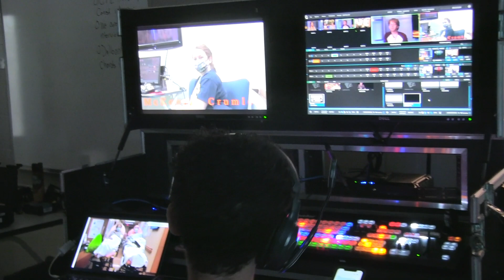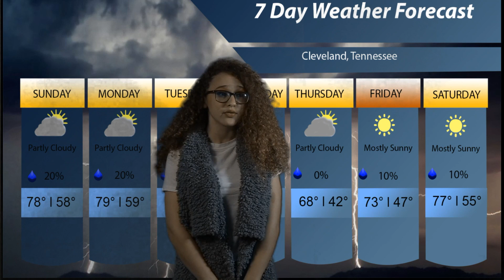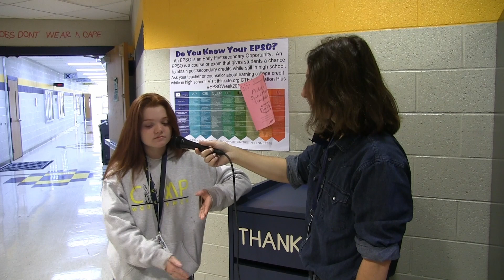The Spill Episode 18